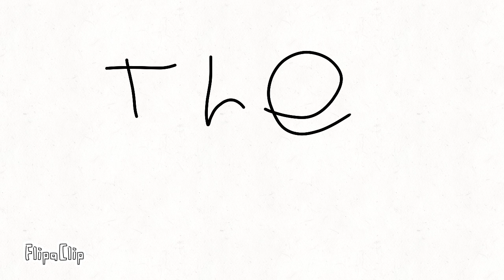May 8, 2023